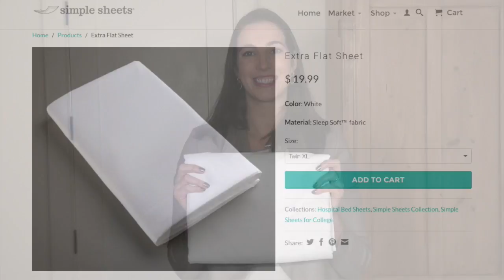Simple Sheets Flat Sheet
Simple Sheets Flat Sheet can be bought as part of a set of a la carte.